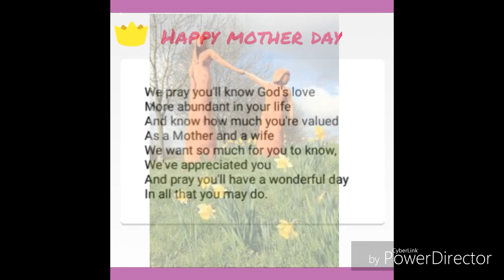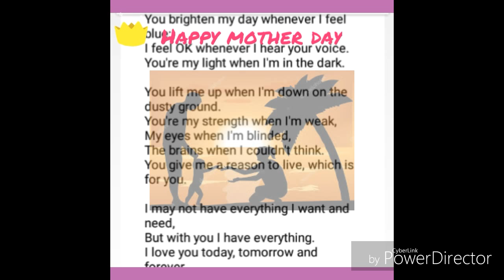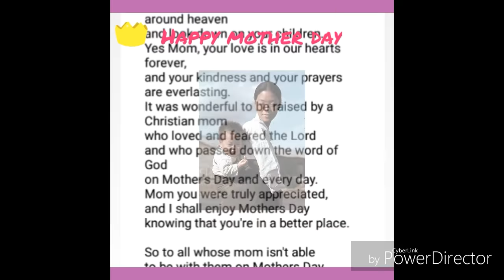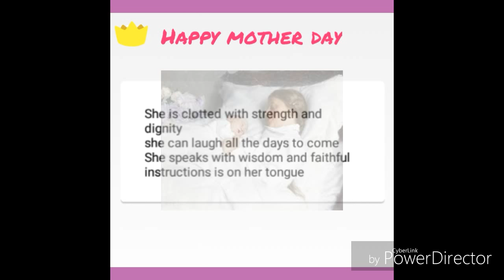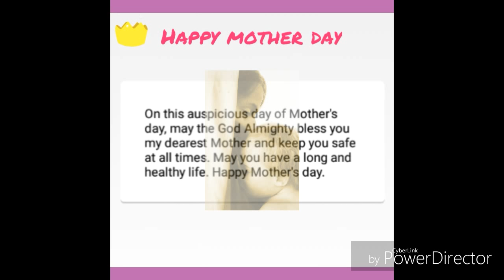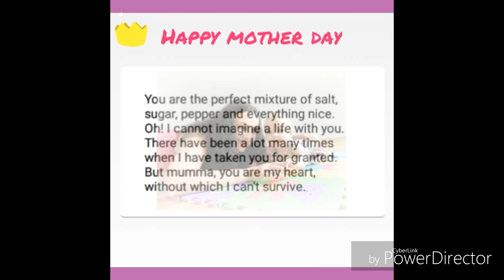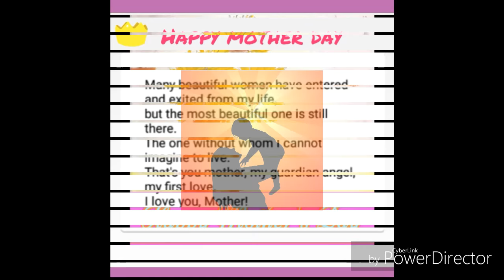happy mother day message 2018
Best and new mother day messages 2018
new Messages of mother day
happy mother day message رسائل موبايل عيد الام رسائل بالانجليزى لتعليم الاطفال الانجليزى drawing in different languages. This is the translation of the word "drawing"